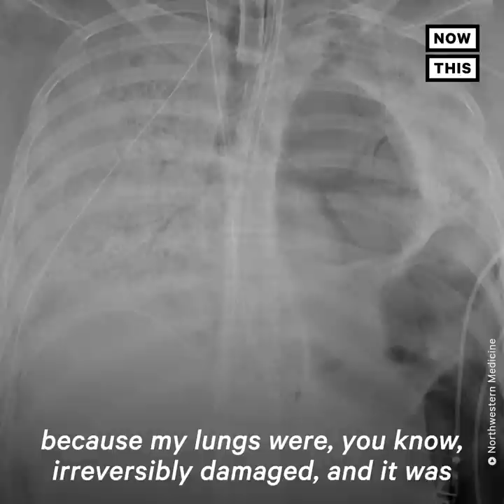Woman Receives Double-Lung Transplant After Fighting COVID-19 | NowThis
28-year-old Mayra Ramirez just became the first COVID-19 survivor in the U.S. to undergo a life-saving double-lung transplant (warning: graphic images).